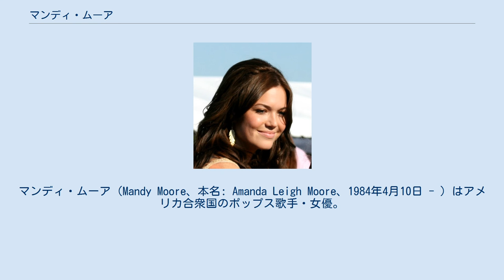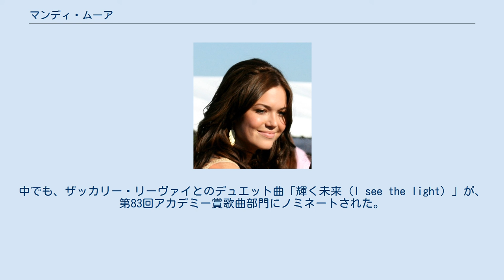マンディ・ムーア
マンディ・ムーア（Mandy Moore、本名: Amanda Leigh Moore、1984年4月10日 - ）はアメリカ合衆国のポップス歌手・女優。
 ニューハンプシャー州ナシュア出身。
父親のダンはアメリカン航空のパイロット、母親のステイシーは元ニュースのリポーター。
父方からアイルランド人とチェロキー族インディアンの、母方からイングランド人とユダヤ人の血を引く。
二人の兄弟（スコット、カイル）がいる。
父親の仕事の都合でフロリダ州ロングウッドに移る。
 14歳の時に見出されてレコード会社と契約。
1999年にデビューアルバム「So Real」を発表。
当時はブリトニー・スピアーズ、クリスティーナ・アギレラ、ジェシカ・シンプソンなど10代の女性シンガーが人気を博しており、マンディもその波に乗る形でデビュー。
デビューアルバムはいわゆるバブルガムポップで、後にマンディもこのデビューアルバムに関しては後悔していると話している。
 2000年にはスペシャルアルバム『I Wanna Be With You』を発表。
このアルバムとファーストからの曲が選出された盤が日本でリリースされ、実質日本でのデビューアルバムとなる。
 それ以降はMTVのMCを務めたり活動の幅を広げていた。
元々のシンガーソングライター志向もあり、4枚目のアルバム以降、より大人向けのアルバムを発表する傾向にある。
 マンディ・ムーア（2007年） 2001年、『プリティ・プリンセス』で映画デビュー。
青春映画などに積極的に出演し、特に2002年に出演した『ウォーク・トゥ・リメンバー』は世界中でスマッシュヒットした。
 また背の高さを活かしてファッションモデルとしても人気である。
アメリカではファッションリーダー的存在でお洒落芸能人として認知されている。
GAPやクレアラシルなどの広告モデルも務めた。
 2010年公開のディズニーの長編アニメーション映画『塔の上のラプンツェル』では、オーディションの末、ヒロインのラプンツェル役の声優に抜擢。
中でも、ザッカリー・リーヴァイとのデュエット曲「輝く未来（I see the light）」が、第83回アカデミー賞歌曲部門にノミネートされた。